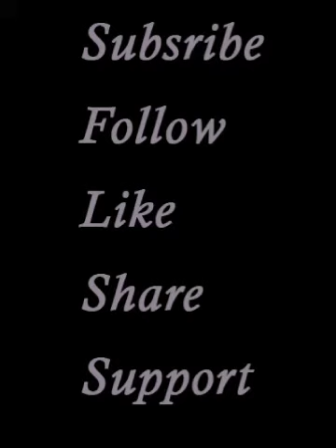E.M.P. LIGHTS OUT: WHAT TO EXPECT #2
An E.M.P. (electic magnetic pluse) is the product of a nuclear explosion, and the event itself causes disruption in electric power producing plants and electrical systems; this video series warns of the probability of this and the problems that result